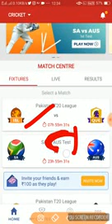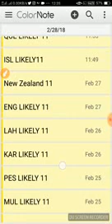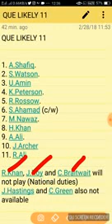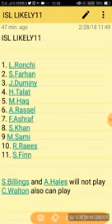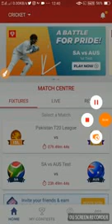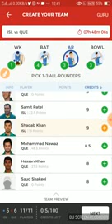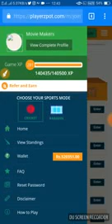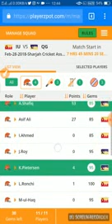PSL Islamabad vs Queta T20 PREDICTION AND PLAYERSPOT TEAM AND NEWS 2018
By World News